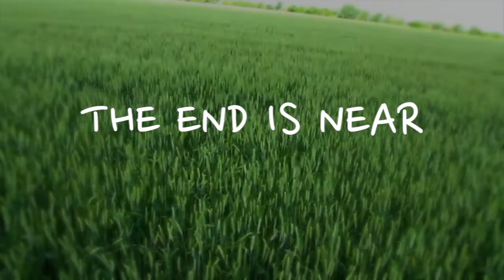Centerville - A Movie - Teaser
LOGLINE: A secretly gay Republican, an unhappy overweight single Mom, a rock star wanna-be, a little girl dreaming of marriage, time travelers and interplanetary terrorists all converge in a tiny US town in the week before the end of the world.